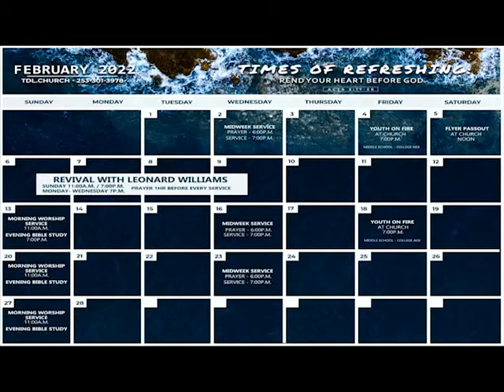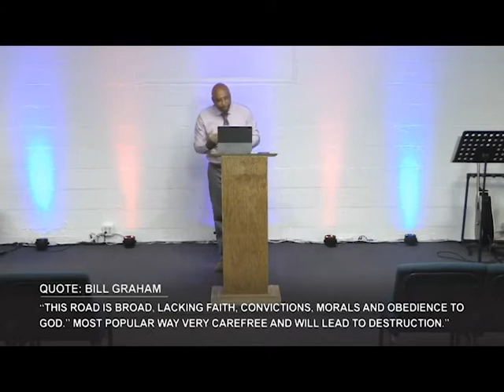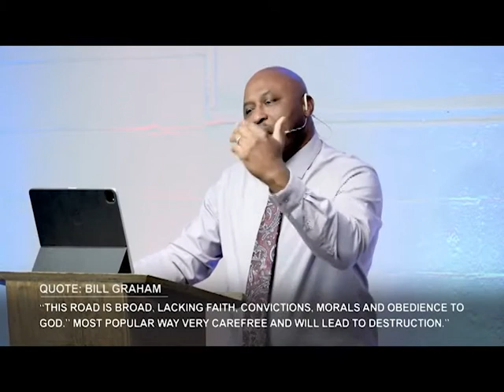ORDER MY STEPS Stephen Christmas 02 23 2022 Wednesday PM.